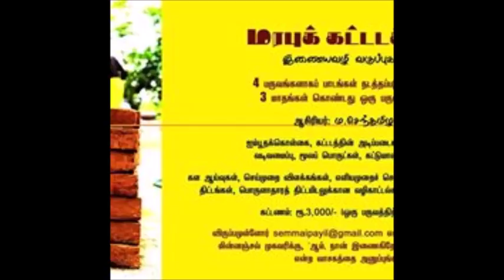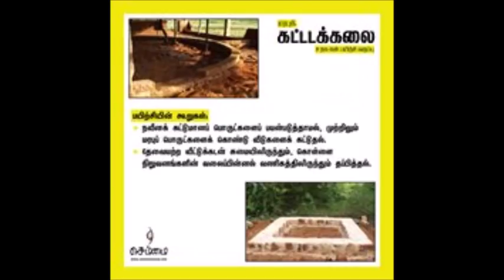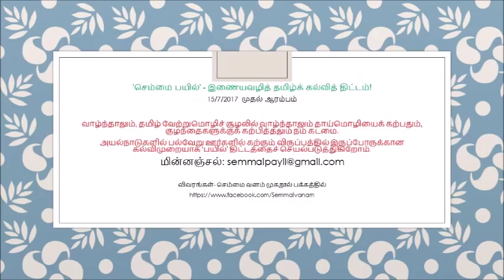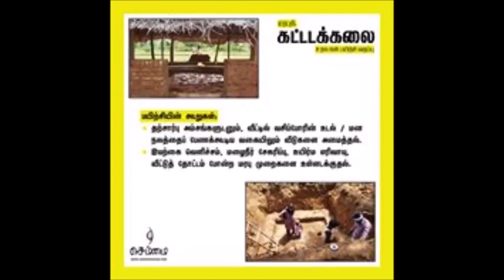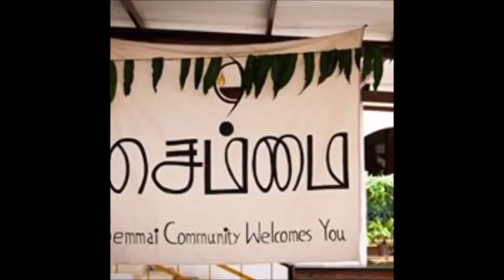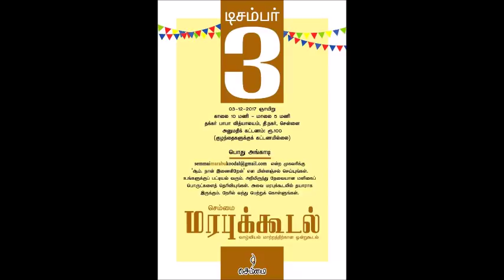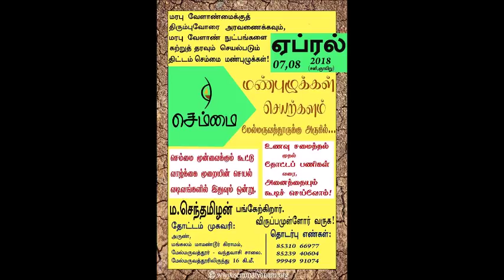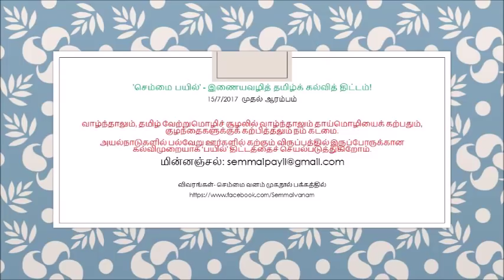வேட்டல் -விருப்பத்தில் நிலைபெறுதல்..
சென்னையில் செம்மை மரபுக்கூடலில் நடந்த திரு.ம.செந்தமிழன் அவர்களது நலவுரை                         வேட்டல் -விருப்பத்தில் நிலைபெறுதல்